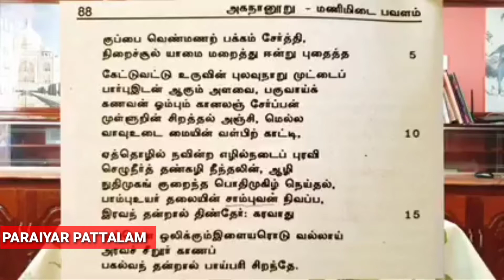அகநானுறு சாம்பவர் வரலாறு